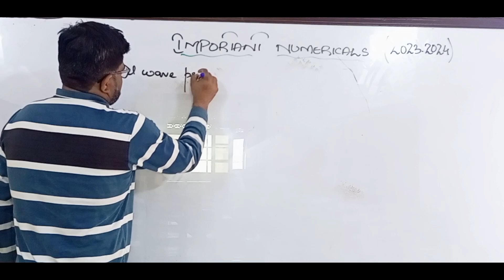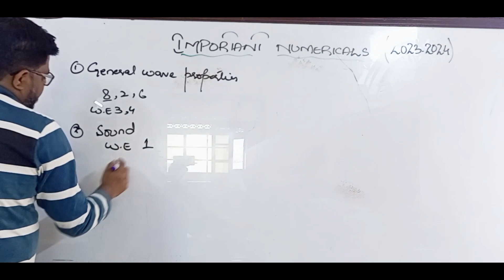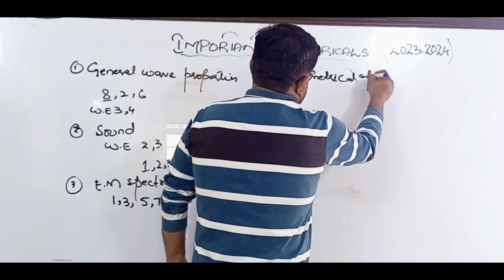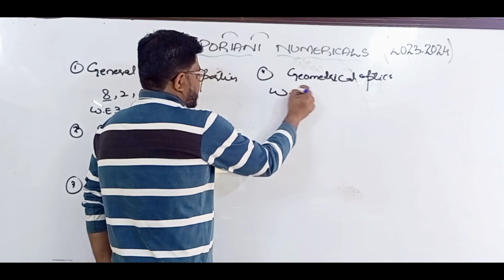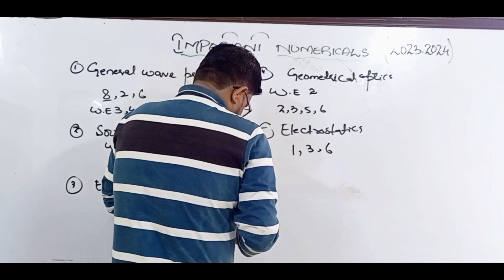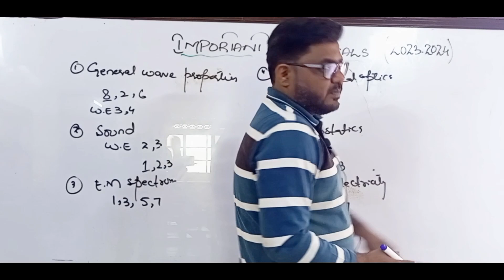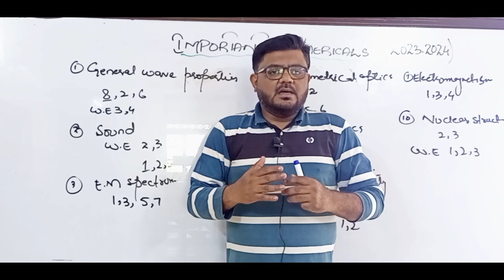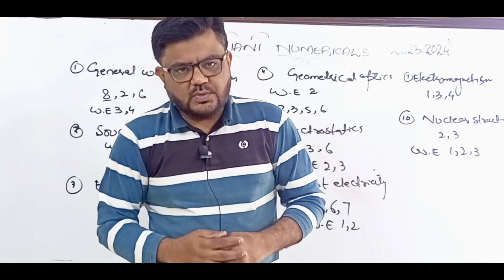IMPORTANT NUMERICALS | TARGETED NUMERICALS | CLASS X | PHYSICS | SINDH BOARD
important numericals
targeted numericals class x SINDH board
Karachi board important numericals
class x important numericals